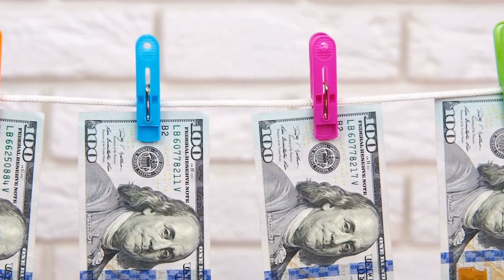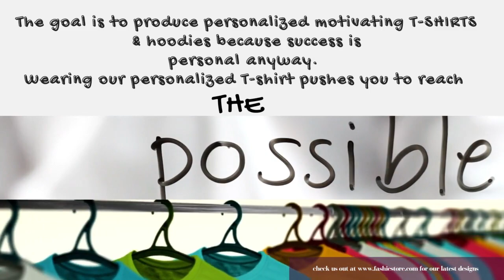Are you buying a product or a brand ? Local businesses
This a very interesting, complex and yet simple concept based on choices we make when we have money and when we do not have money.